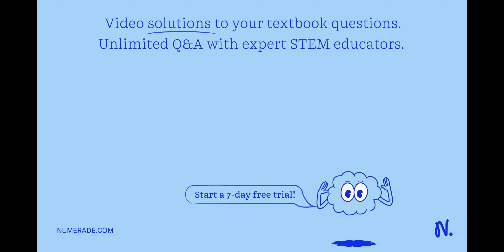Kegiatan wirausaha dapat dikelola sendiri atau dikelola orang lain. bagaimana perbedaan pengelolaan…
Kegiatan wirausaha dapat dikelola sendiri atau dikelola orang lain. bagaimana perbedaan pengelolaan usaha di antara keduanya?